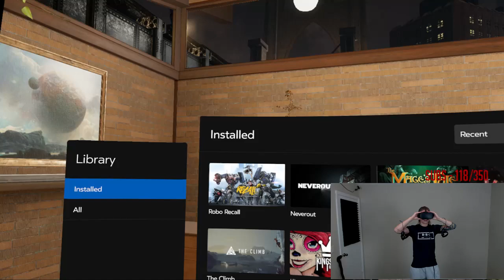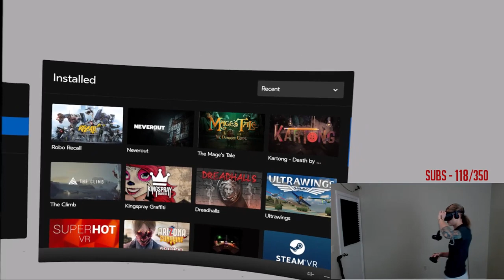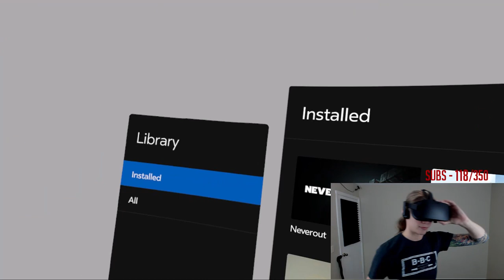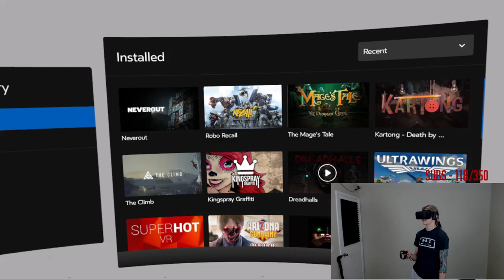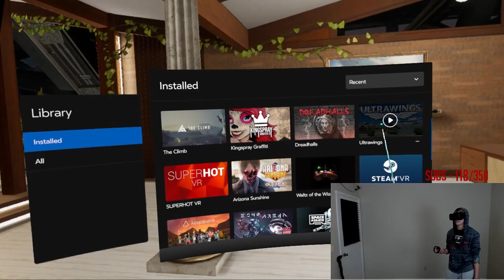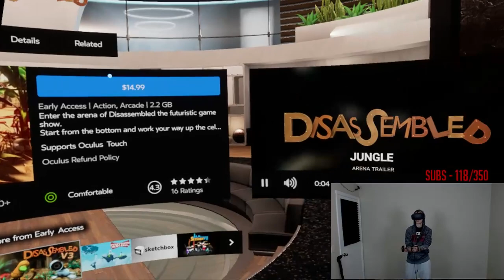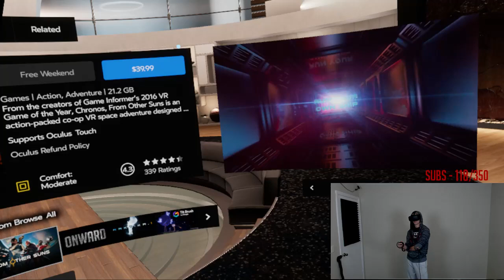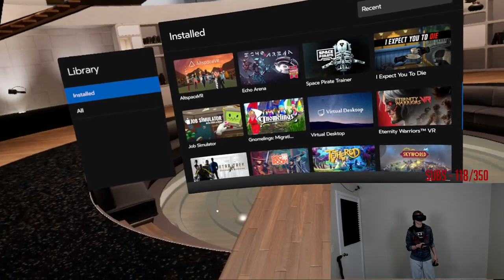Oculus Rift Stream replay! Diving back into The Mage's Tale!